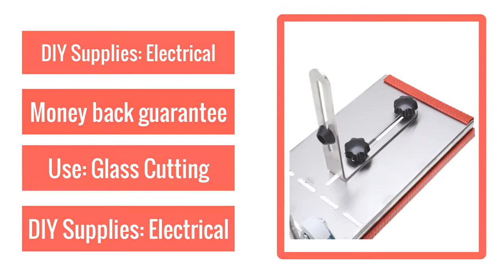Cutting Tool Kit Wine Glass Bottle Cutter DIY Recycle 2-10mm Beer Wine Jar Accurate Cutting Machine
Cutting Tool Kit Wine Glass Bottle Cutter DIY Recycle 2-10mm Beer Wine Jar Accurate Cutting Machine Stainless Steel Smoothly Cut